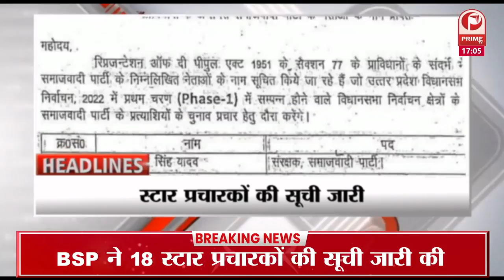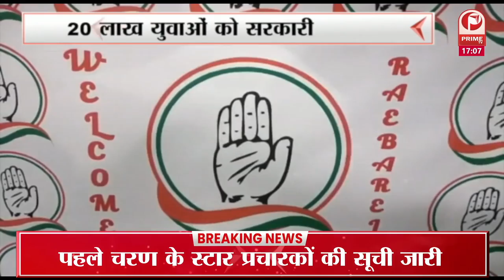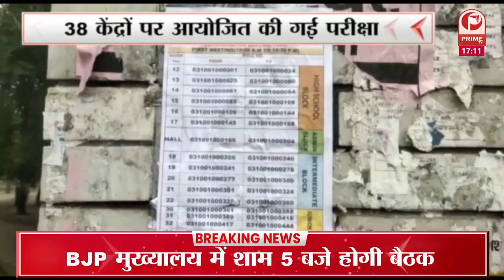राष्ट्रीय बाल पुरस्कार विजेताओं को डिजिटल सर्टिफिकेट देंगे PM NARENDRA MODI || Prime Tv